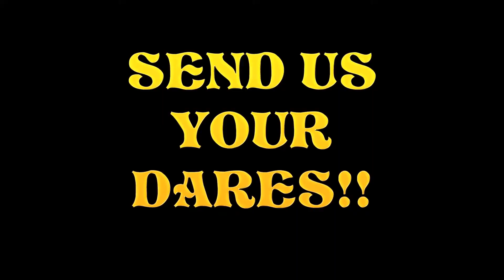EPIC ST. PATRICK'S DAY RELAY RACE!!! (DK Throwback)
Audio In Video: Artist: BLASTWAVE FX, Title: Beat guitars arena rock simple drums driving hard edge BLASTWAVEFX 20931, Direct , License Information - Free To use the sounds in any music, film, video game, website etc. whether commercial or not, without paying addiotional royalties or other fees beyond the initial membership cost (if any)

End-Slate Audio: From Patthevlogger, Song was made just for our channel with his permission, Link To His Channel

All other music, other than the listed above, was used from Garageband.   All graphics used were created by myself using Adobe Photoshop. All footage was edited by myself in Final Cut Pro X or Adobe Premiere.